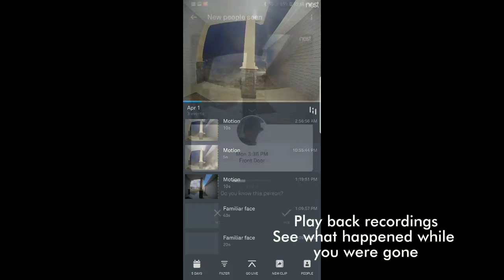Nest Hello Video Doorbell from Best Buy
See the great features of the Nest Hello Video Doorbell at work!